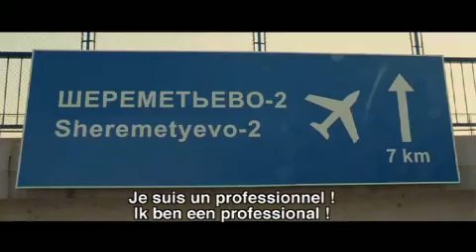Trailer Le Concert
Deels gebaseerd op een echt verhaal vertelt de film over de dirigent Andreï Filipov die aan het hoofd stond van het wereldberoemde Bolsjoj-orkest, in het Moskou ten tijde van Brezjnev. Hij was de meest befaamde dirigent van de USSR, maar nadat hij geweigerd had om zijn vriend Sacha en de andere Joodse muzikanten uit het orkest te zetten, werd hij op het toppunt van zijn carrière ontslagen. Als hij vijfentwintig jaar later als portier werkt voor het Bolsjoj-orkest, vindt hij ineens uitnodiging voor het Bolsjoj-orkest om te spelen in Parijs.